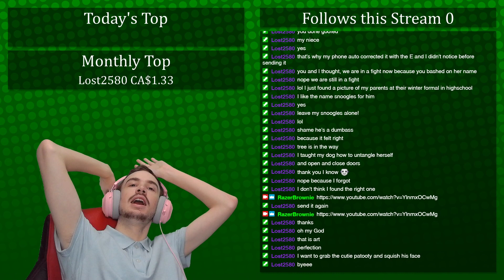Twitch Livestream | Satisfactory: Update 3 Part 4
**This stream was recorded on Wednesday, February 19, 2020**